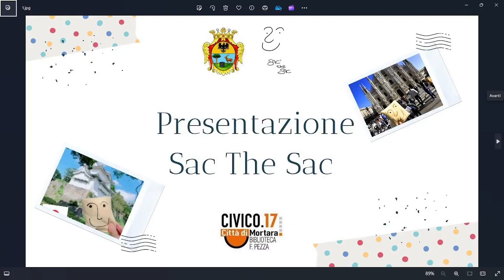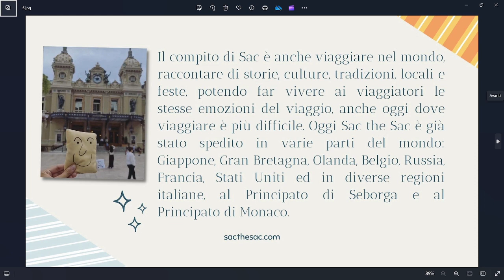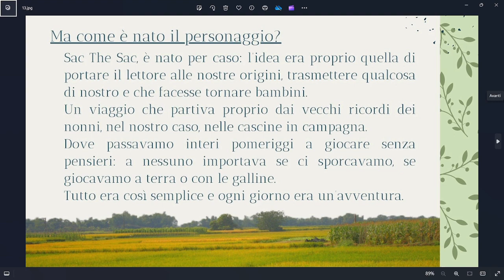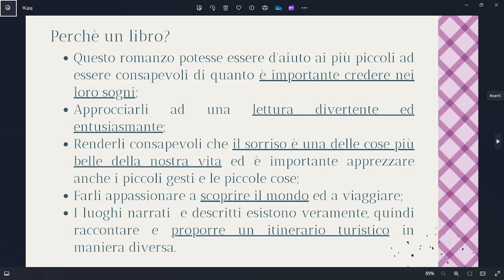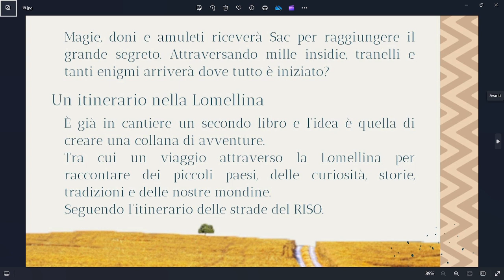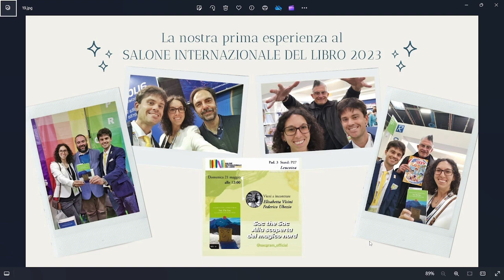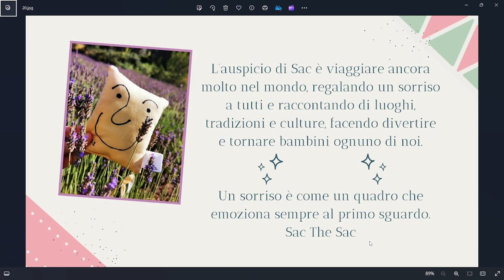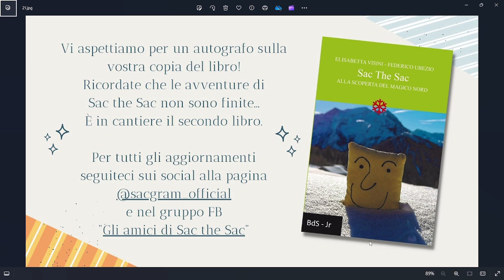Conosci davvero la tua terra? (Ottavo Appuntamento Ep.8)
"Conosci davvero la tua terra?" è una serie di appuntamenti di approfondimento di storia locale  che si tengono presso la Biblioteca Civico17 di Mortara.

Quest'anno è la diciannovesima edizione, oltre a svolgersi ogni mercoledì in Sala Rotonda del Civico17 in presenza da utenti di diversa età, viene proposto un'esperimento originale di renderlo un podcast dove ogni appuntamento segue il giorno dopo il suo episodio.
Speciale episodio: Podcast audio-visivo

Questo episodio è legato al ottavo appuntamento:
"Sac the sac" di Elisabetta Visini e Federico Ubezio. La storia di un sacchetto di riso con lo scopo di portare un sorriso nel mondo, in un'epoca dove spesso dimentichiamo che il sorriso è una delle cose più belle della nostra esistenza.
Relatore: Elisabetta Visini e Federico Ubezio.
Data registrazione: mercoledì 27 marzo 2024.
Voce Intro/Outro: Massimiliano Di Landro
Editing: Maria Chiara Bessi

Partners e collaborazione con: Università Terza Età di Mortara, Società Dante Alighieri-Comitato di Pavia, Ecomuseo del Paesaggio Lomellino, ItaliaNostra sezione Lomellina e Amicivico17

Biblioteca "F. Pezza" Civico17 , Via Vittorio Veneto 17, Mortara (PV), Italia.